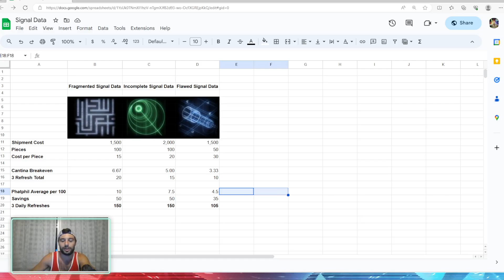What's the Most Efficient Way to Farm Signal Data in SWGOH?